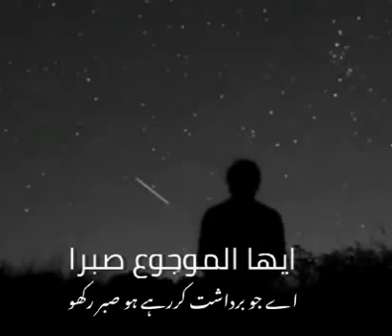16 June 2022